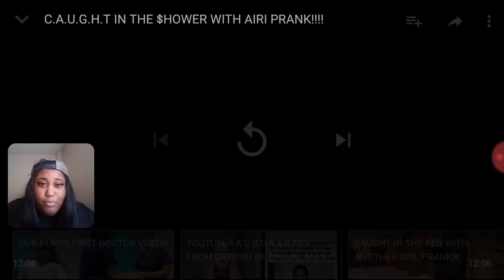Carmen and Corey / caught in shower with ari prank/Reaction